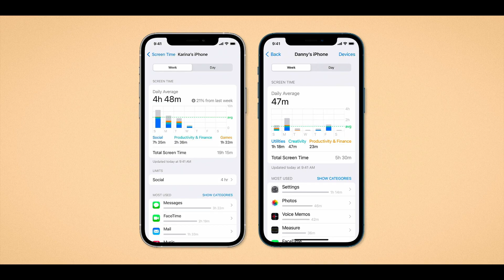Brad Rambur, Cybersecurity Expert, talks with Mary Burt-Godwin about the YouTube Effect.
Brad Rambur, Cybersecurity Expert, talks with Mary Burt-Godwin in their What the Tech? segment about the YouTube Effect and is it dangerous. It's an owner's manual, a phonebook, and a form of entertainment. What you need to ask yourself are you spending too much screen time, and is the information good and trustworthy?